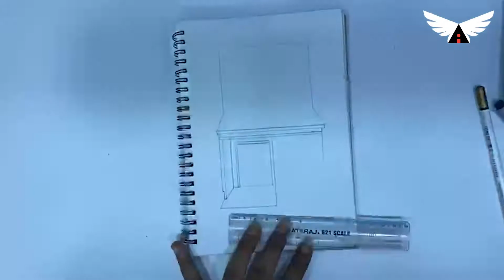JAPANESE HOUSE : BRUSH PEN ART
Hello Everyone !
      Today, I am going to present a JAPANESE HOUSE  : BRUSH PEN ART . Let’s get colorful! Grab your markers and brush pens because we’re drawing Japanese house .
CREATED BY - SHIVANI DALVI  (STUDENT)

Please watch the video, Like it ,COMMENT on it and SHARE it with all your Friends & Families.